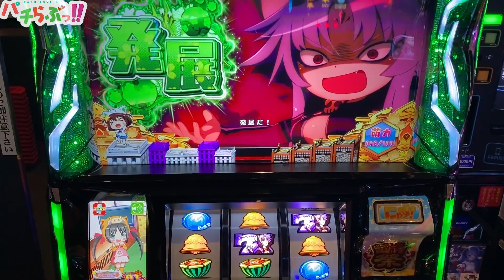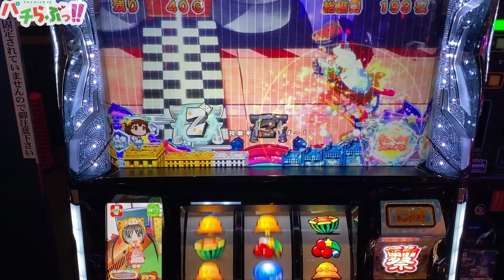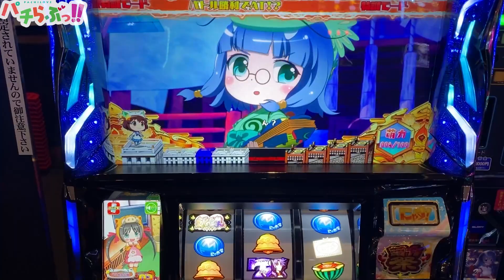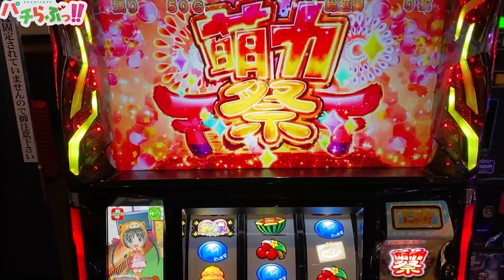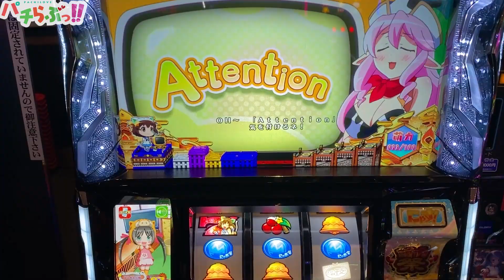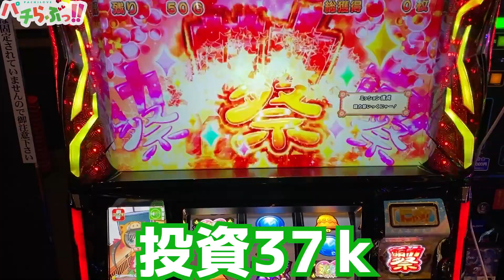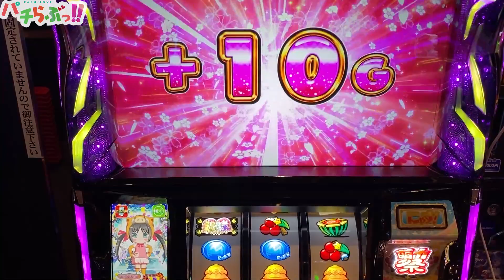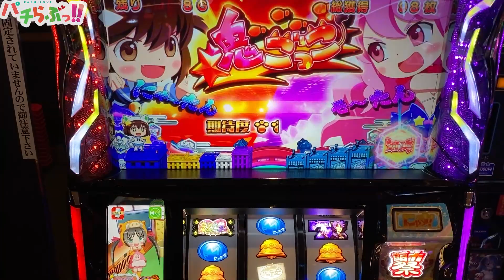【新台】この台はガチでヤバいです……【パチスロ/スロット】【えとたま】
☆クレジット☆☆☆☆☆☆☆☆☆☆☆☆☆☆☆☆☆☆☆☆☆☆☆☆☆☆☆☆
▼私
▼描いてくださったママ
桜もよん：Twitter（@momo_moyon）

Sえとたま　スロット
※当チャンネルで使用したテキスト、キャラ、ロゴ等の転用を固く禁じます ↓番長ZERO再生リスト